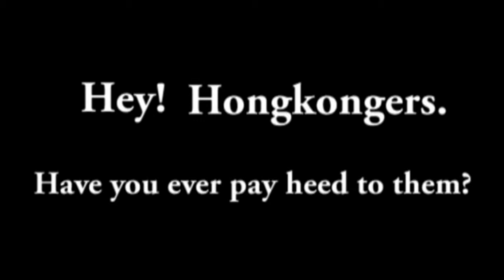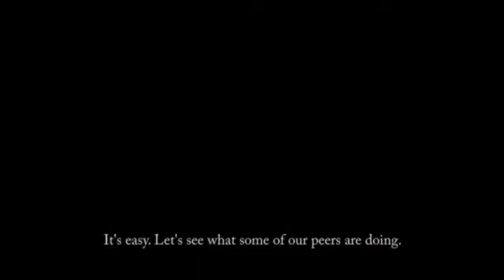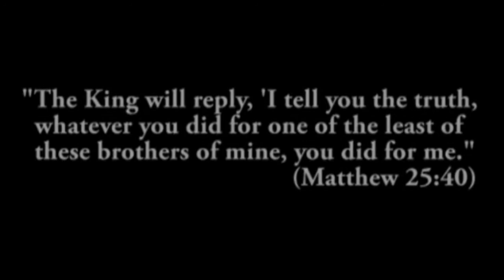Hong Kong - who built this up?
Submission to Think Again Documentary Competition 2009

A thought-provoking question: Have you ever pay heed to the seniors around us? Have we done our job on the elderly?

Hong Kong is a well-developed metropolis. We got a well-know stocks market and many skyscrappers are also surrounding us. Nevertheless, many of the seniors are living poorly here. They have once contributed to Hong Kong many and should be respected, but even when they are old today, many of them still have to struggle for a living by picking letheroid and soft drink cans. It is rather rediculous, and thats why we should pay heed to their situation, because they need love and support...

Hong Kong is facing the problem of aging population. The portion of the elderly is becoming biger and biger in this city. Thus, we should build up the culture of love and care. Let's learn how to love our elderly and repay their contribution by our love. Make Hong Kong a city with love and harmony. It all depends on you.

Special Thanks to:
Mr. Lee Chung Hing : Owner of congee shop
Angson Chow : Section Leader - Service, Hong Kong Red Cross Youth Unit 71

Cheung Sha Wan Catholic Secondary School
Production Team: 4Elites (Senior Secondary)

Team Members:
Director & Scripts: Calvin Chee
Scripts: Joe Fung
Videographer: Ricky Lam
Editor: Anthony Tong

Teacher Advisor:
Mr. Thomas Pak